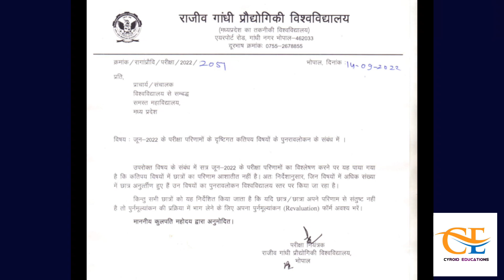जिस चीज का डर था वही हुआ😭😭 नहीं होंगी rgpv की सभी कापियां चैक 😔😔 channel पर हमने पहले ही कहा था ये 😅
new update of rpgv exams